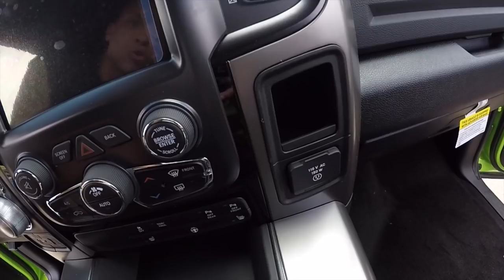2017 Dodge RAM Sport Review!! From A Hellcat Owners Perspective..